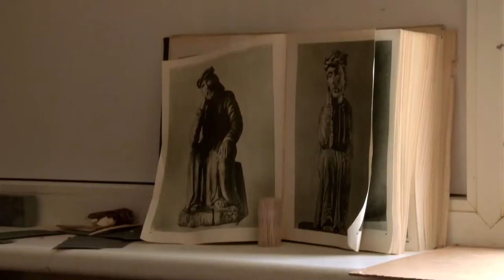EYV 2011: Caritas Lithuania - Birute, Volunteer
In this interview, as part of the European year of Volunteering 2011 'Relay' Project Birute, a volunteer service at the project "Social Services Department for mentally disabled people" talks about her work as a local volunteer for Caritas, Lithuania on this project and another.
  Find out what Birute enjoys about her work, the activities she contributes to and how she finds her relationship with other individuals including Caritas volunteers.